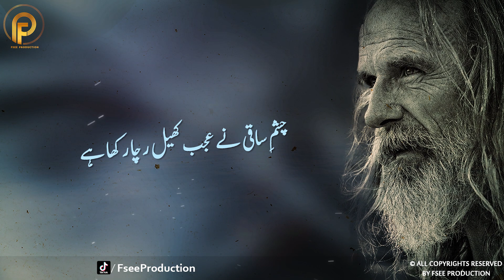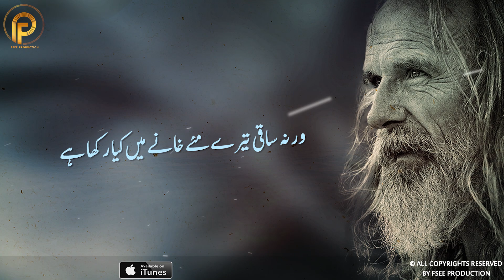Chashm-e Saqi | Sufi Sufiana Kalam | Sufi Poetry | Sami Kanwal | Fsee Production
Kalam Name :       chashm-e saqi ne ajab khail racha rakha hai